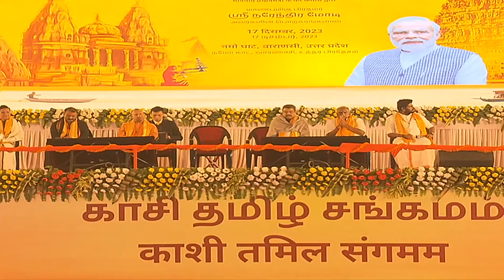Our diversity is rooted in the concept ‘Neerellam Gangai, Nilamellam Kasi’: PM Modi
Addressing the gathering at ‘Kashi Tamil Sangamam’ Prime Minister Narendra Modi said that we Indians, despite being one, are full of diversity in dialects, languages, clothes, food, lifestyle. This diversity of India is rooted in that spiritual consciousness of ‘Neerellam Gangai, Nilamellam Kasi’ which was said by the great ‘Pandiya’ king ‘Parakram Pandiyan’.